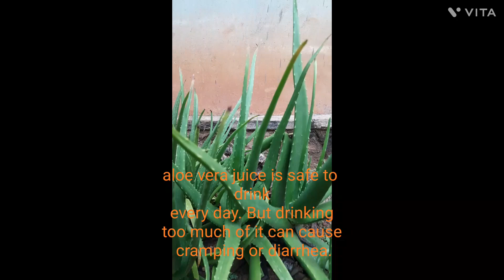കറ്റാർവാഴയുടെ ഗുണങ്ങളും ഉപയോഗങ്ങളുംaloevera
Aloe vera is a succulent plant species of the genus Aloe. It is widely distributed, and is considered an invasive species in many world regions. An evergreen perennial, it originates from the Arabian Peninsula, but also grows wild in tropical, semi-tropical, and arid climates around the world.